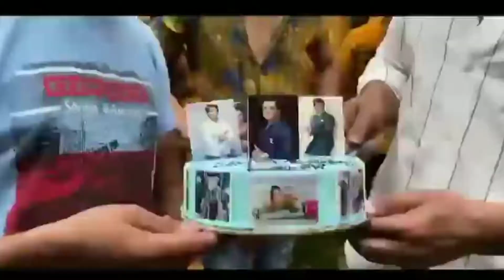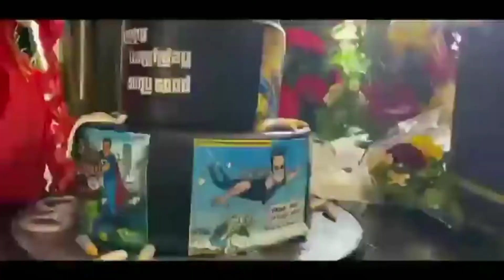Sonu Sood Birthday party in Front His Building || Sonu Sood India ke Real Hero Hai🙏